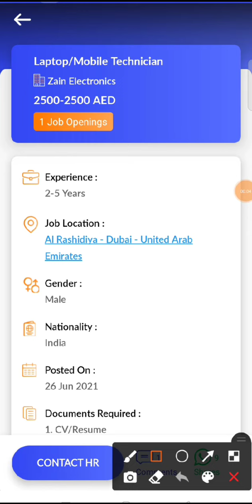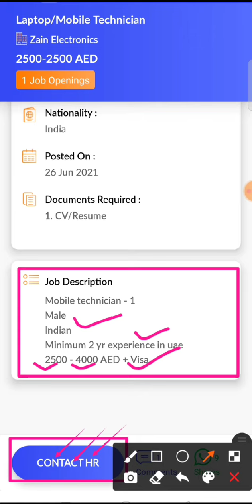JOB IN UAE / Role: Laptop/mobile Technician / Company: Zain Electronics / Salary: AED 2500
13..Check out this job opening on the Skillbee app that is available for you:

Role: Laptop/mobile Technician

Company: Zain Electronics

Openings: 1

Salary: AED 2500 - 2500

Experience: 2 - 5 years

Job Location: Al Rashidiya - Dubai - United Arab Emirates

Interview Location: Al Rashidiya - Dubai - United Arab Emirates

Follow SkillBee :-